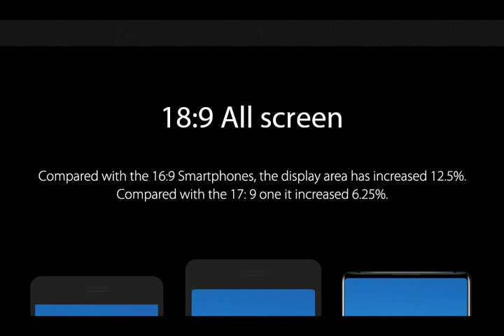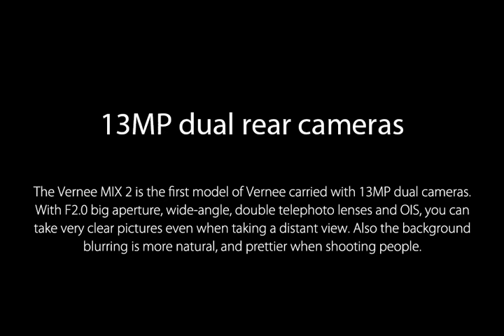VERNEE MIX 2 / 6.00" SCREEN / 18:9 / 6GB RAM / 64GB ROM